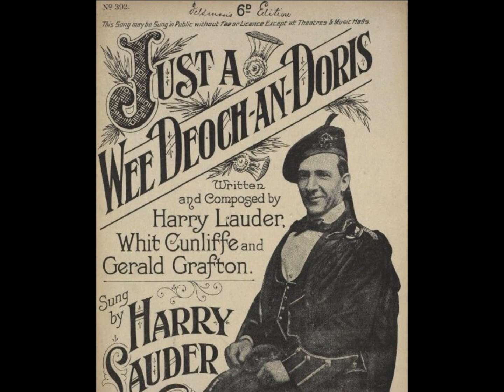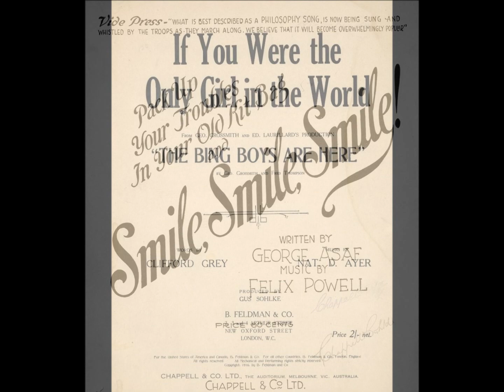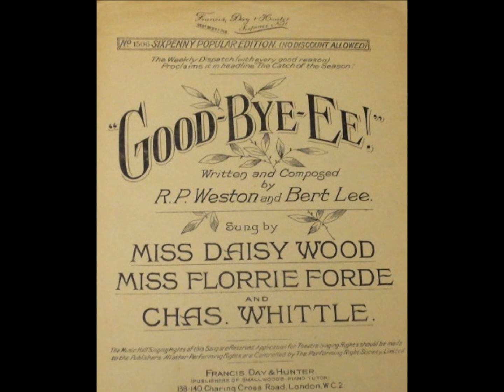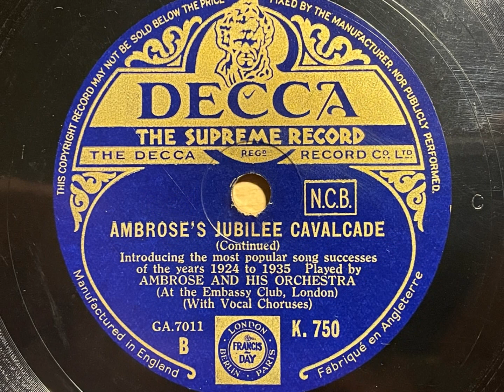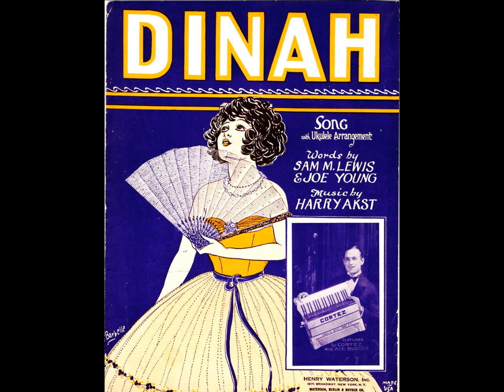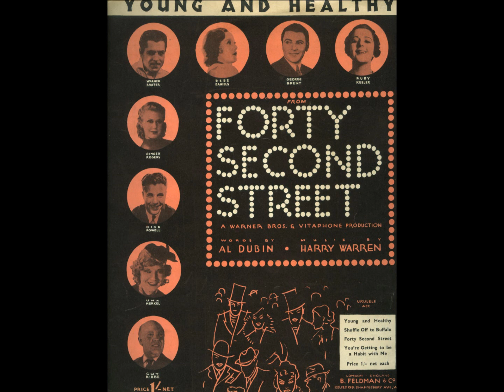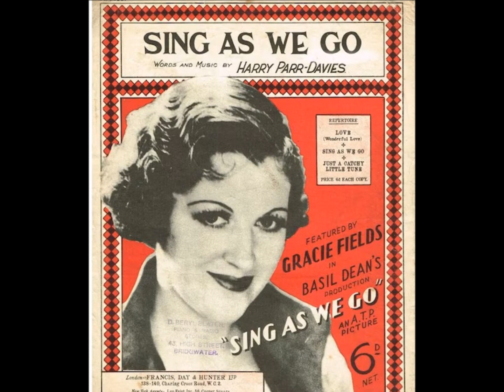Ambrose's Jubilee Cavalcade - Song Successes of 1910-1935 - Ambrose And His Orchestra - Decca K.750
One of Ambrose's earlier 12" records, I found this in a shop near me in superb condition. It's a great medley of tunes from the years 1910 to 1935!

AMBROSE AND HIS ORCHESTRA, at the Embassy Club, London

London, March 7, 1935